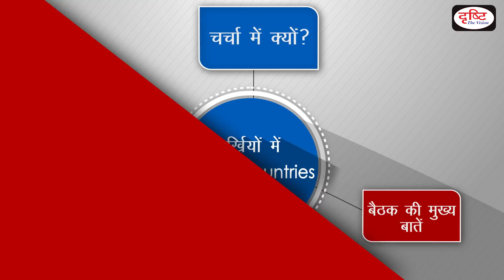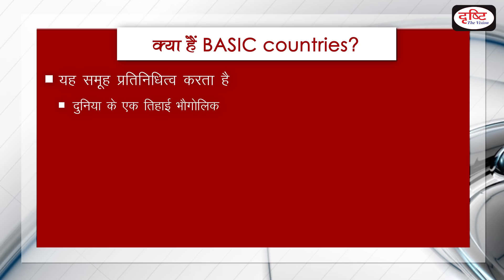BASIC Countries - To The Point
Recently the 28th Ministerial Meeting on Climate Change of Basic Countries has concluded. The meeting was organized in Sao Paulo, Brazil. Prakash Javadekar represented India for this meeting. Drishti IAS has taken an initiative to provide the best material to Civil Services Aspirants. This information will help you to make a better understanding without any coaching.

हाल ही में बेसिक देशों की जलवायु परिवर्तन पर 28वीं मंत्रिस्तरीय बैठक संपन्न हुई है| इस बैठक का आयोजन ब्राज़ील के साओ पोलो हुआ| प्रकाश जावड़ेकर ने इस बैठक के लिए भारत का प्रतिनिधित्व किया| दृष्टि आईएएस ने सिविल सेवा उम्मीदवारों को सर्वोत्तम सामग्री प्रदान करने के लिए एक पहल की है। ये जानकारियाँ आपको बिना किसी कोचिंग की सहायता के बेहतर समझ बनाने में मदद करेंगी।
Category
People & Blogs
Category
People & Blogs